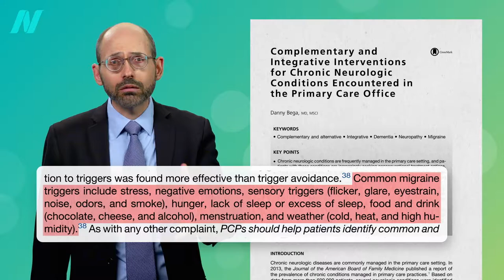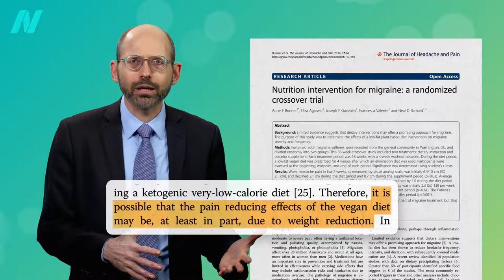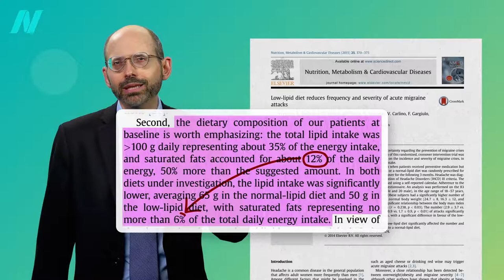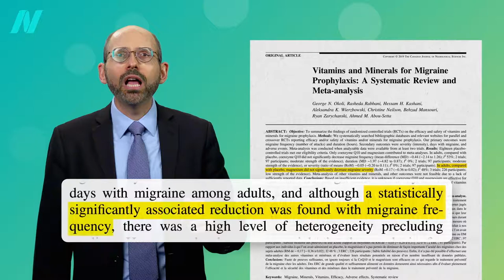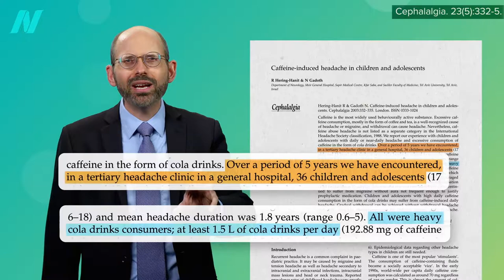Foods that Help Headache and Migraine Relief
Can food provide headache and migraine relief? Plant-based diets are put to the test for treating migraine headaches.

I’ve previously covered ginger and topical lavender for migraines. Saffron may help relieve PMS symptoms, including headaches. A more exotic way a plant-based can prevent headaches is by helping to keep tapeworms out of your brain

Though hot peppers can indeed trigger headaches, they can also be used to treat them. Check out my wild video relieving cluster headaches with hot sauce

Have a question about this video? and someone on the NutritionFacts.org team will try to answer it.

Want to get a list of links to all the scientific sources used in this video? You’ll also find a transcript and acknowledgements for the video, my blog and speaking tour schedule, and an easy way to search (by translated language even) through our videos spanning more than 2,000 health topics.